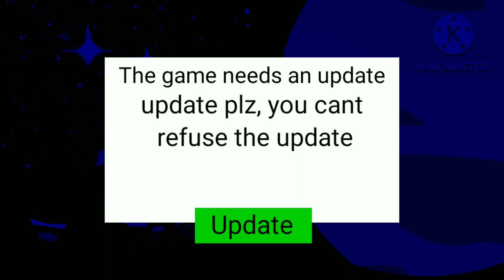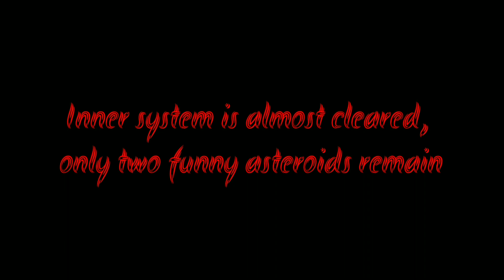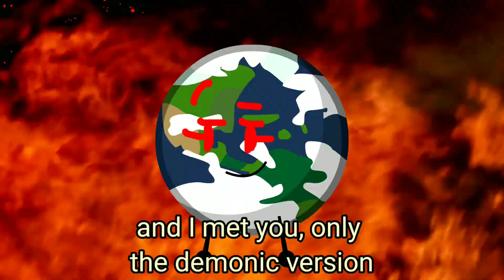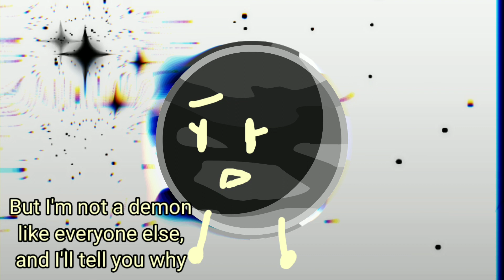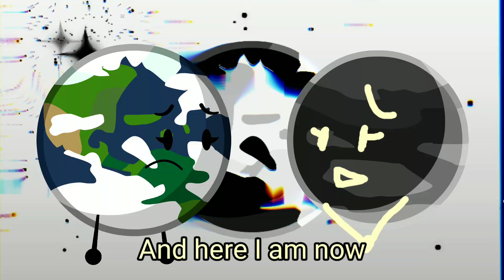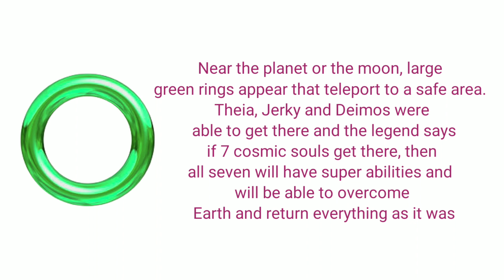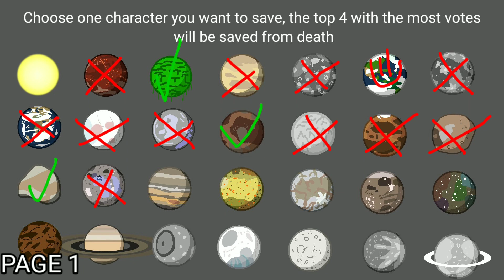Object Cosmos.exe (Deimos.exe) round 3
Vote to save character: ended